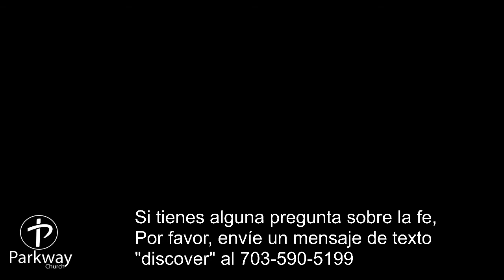12/13/2020 Servicio Dominical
La Iglesia Parkway está ubicada en 3713 Pennington Lane en Woodbridge, Virginia. Visite nuestro sitio web en tryparkway.com para obtener más información.
Esta es una grabación en vivo del servicio dominical el 13 de Deciembre de 2020.